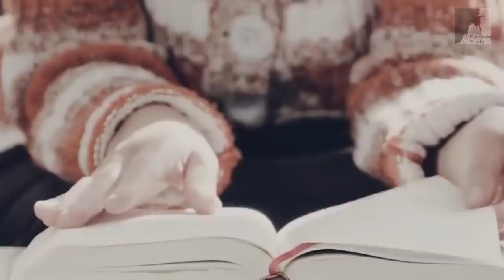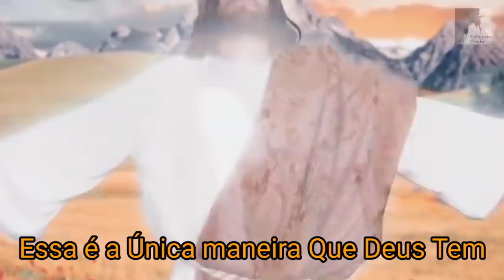Vem Ver: Eles Estão do Lado do Anticristo - Ezra Ma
Eles estão do lado do Anticristo, nesse tempo do fim Satanás através do mistério da Iniquidade está preparando o palco para a vinda do Anticristo. O exército do anticristo está sendo formado por aqueles que estão sendo Bombardeados com as ideologias contra as leis e a VERDADE ABSOLUTA DE DEUS. Precisamos estamos com nossa mente do Lado de Cristo e da Igreja. Estamos vivendo o Apocalipse no tempo do fim, logo jesus virá arrebatar sua igreja vencedora. E então estará tudo pronto para a grande tribulação, com a marca da besta.

🔸PREGAÇÕES

🔸 SÉRIE APOCALIPSE

🔸EZRA MA

🔸MIGUEL MA

🔸EXIBINDO CRISTO

🔸Queridos irmãos!